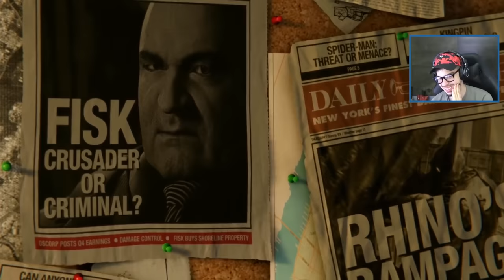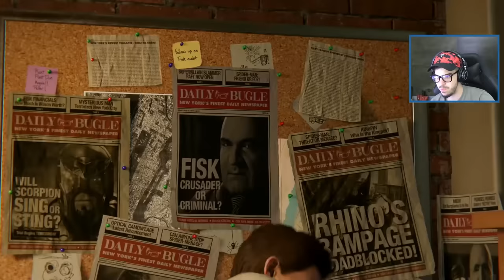Spider Man PS4 Walkthrough Part 1 (Marvel's Spider-Man PS4 Pro Gameplay)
New Marvel's Spider Man PS4 gameplay walkthrough part 1 with Typical Gamer!

This isn’t the Spider-Man you’ve met or ever seen before. This is an experienced Peter Parker who’s more masterful at fighting big crime in New York City. At the same time, he’s struggling to balance his chaotic personal life and career while the fate of millions of New Yorkers rest upon his shoulders."